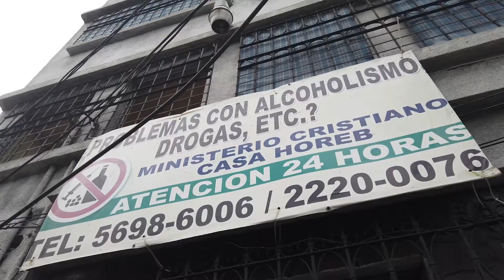Problems with Alcohol and Drugs?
More than 1500 people have been baptized through a Drug and Alcohol rehabilitation center in Guatemala City.